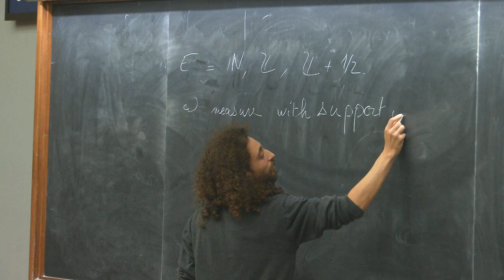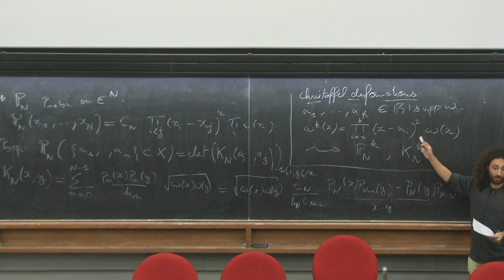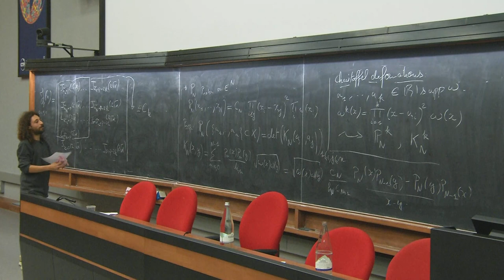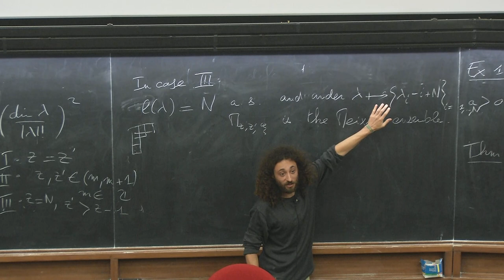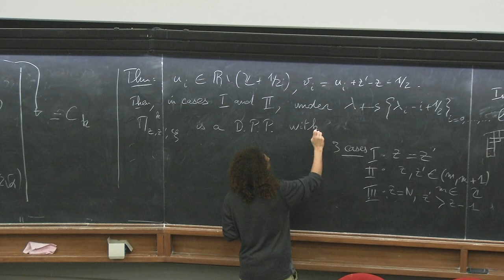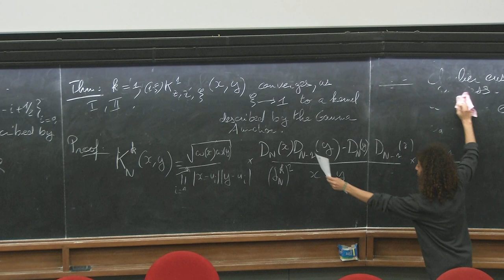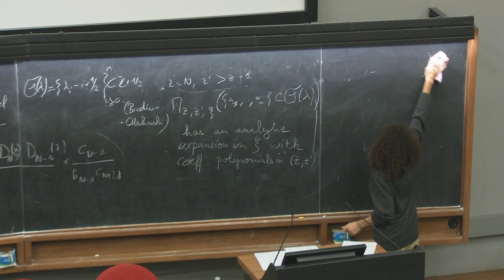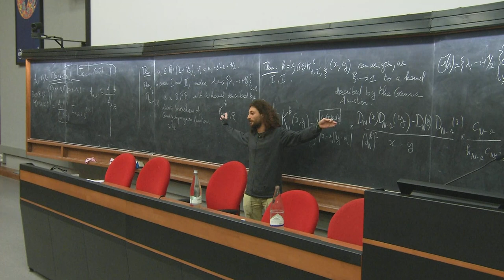Christoffel deformations of discrete ensembles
Speaker: Pierre LAZAG (University of Marseille, France)
School and Workshop on Random Matrix Theory and Point Processes | (smr 3382)
2019_09_24-15_45-smr3382.mp4